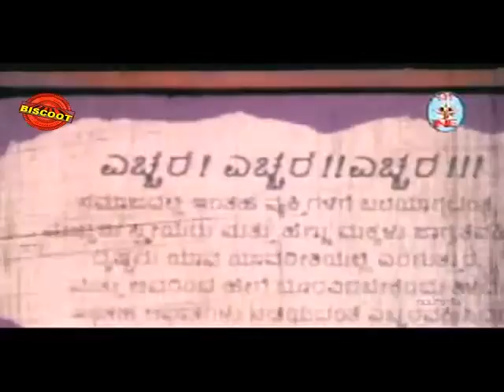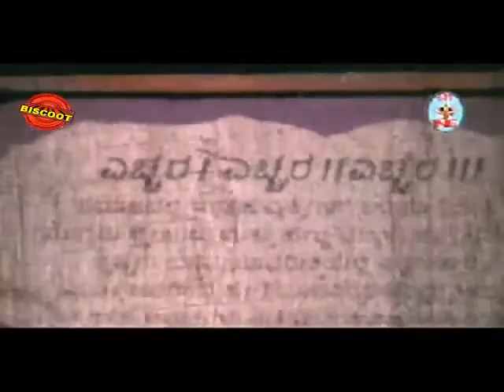Sundara Kanye Full Kannada Movie | Kannada Movies Online Free Watch | Superhit Kannada Movies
Watch : Sundara Kanye Full Kannada Movie | Kannada Movies Online Free Watch | Superhit Kannada Movies

Movie Name : Sundara Kanye (1999)
Cast : Somsunder, Ratnakar Roopmani.
Director : A.N. Mohan